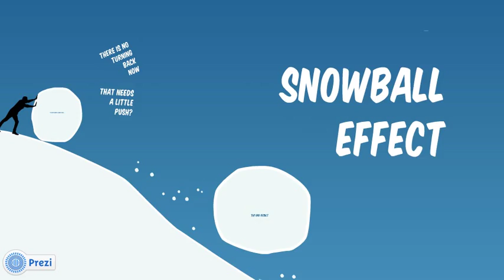Snowball Effect - Prezi Template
A snowball effect is a process that starts from an initial state of small significance and builds upon itself, becoming larger and also perhaps potentially dangerous.

Get the ball rolling with this simple Prezi Template which includes animated and static snowballs and a silhouette of a man pushing.

Show the different states of the effect, the end results and possible damages during the way.

Rearrange the elements, zoom anywhere and add your story.